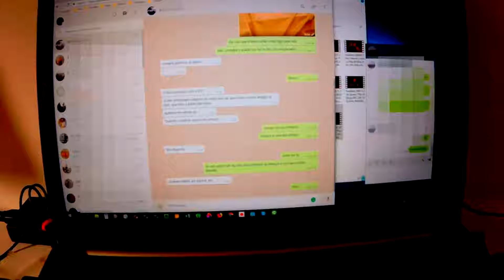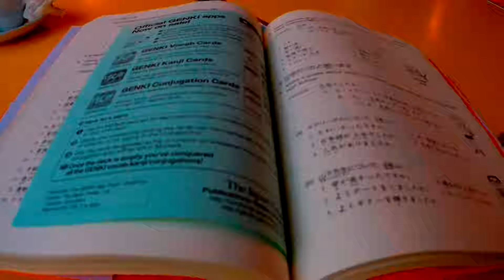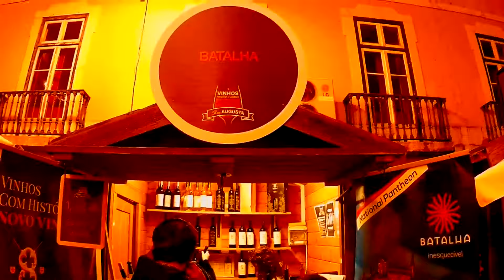Sábado, dia 9 de Dezembro de 2017